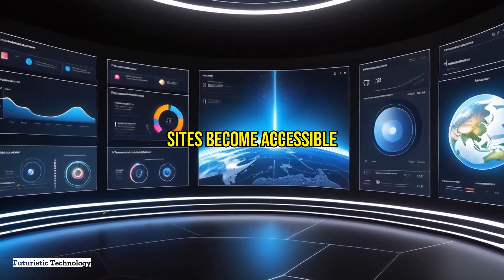UTILIZING VR for Heritage Wonders: Step Into the Past!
Utilizing VR for immersive cultural heritage experiences
Join us on an immersive journey where advanced technology meets ancient worlds! Utilizing VR for immersive cultural heritage experiences isn't just an idea—it's a full-blown revolution in how we engage with history. In this video, we explore how Virtual Reality technology allows us to step back into lost civilizations and witness the grandeur of bygone eras. With VR, we experience history beyond the static pages of textbooks; we explore, touch, and feel the past in ways previously unimaginable.

Key takeaways from our video include:

- The transformative power of VR in bringing historical sites and traditions to life.
- How VR technology allows detailed reconstruction of lost worlds for an immersive experience.
- The role of 3D modeling and photorealistic texturing in creating authentic simulations.
- VR's impact on historical education and its potential to democratize cultural experiences.
- The preservation of endangered cultural heritage for future generations through virtual documentation.

Discover the potential of Virtual Reality as it revolutionizes cultural education and preservation. Our video delves into:

- VR's evolution from simple graphics to complex, sensory worlds.
- Techniques that make virtual historical travel a reality, engaging all senses for full immersion.
- The educational and institutional adoption of VR for enriching historical understanding.
- VR's capability in safeguarding irreplaceable cultural experiences against the ravages of time.

Utilizing VR for immersive cultural heritage experiences opens doors to a universe where learning is enchanting, and the past is a living narrative we partake in.

Join the conversation by sharing your thoughts on the importance of VR in cultural preservation and education. futuristic technology